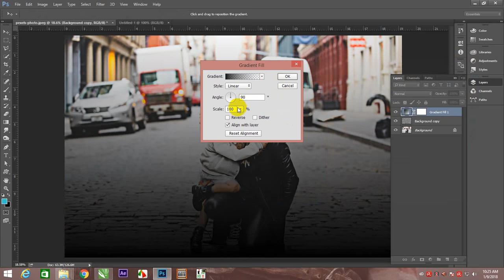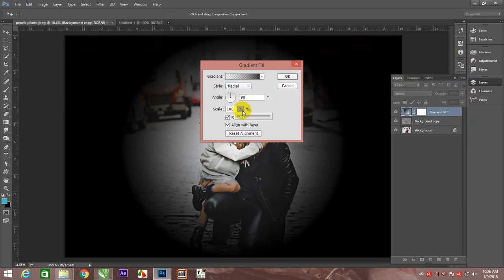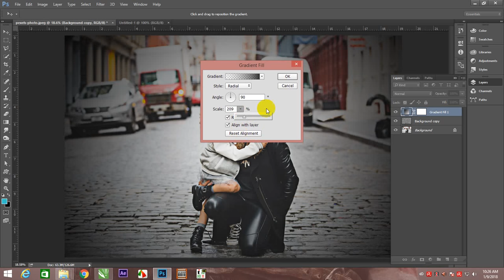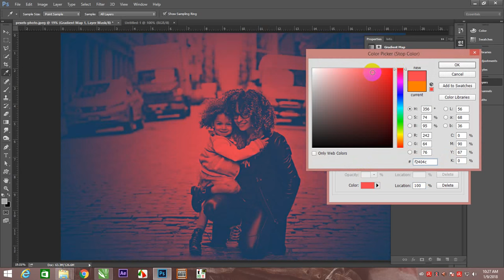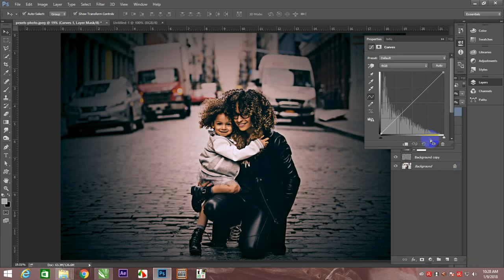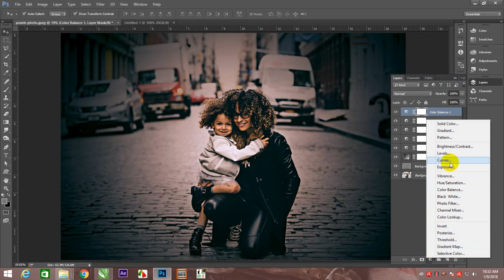Photoshop tutorial | Cinematic color grading in photoshop : photoshop Amazing effects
Hello,

This short tutorial is about how to make cinematic effect photo in photoshop.

photoshop effects photography,
photoshop effects photo,
photoshop effects plugins,
photoshop effects psd,
photoshop effects picture,